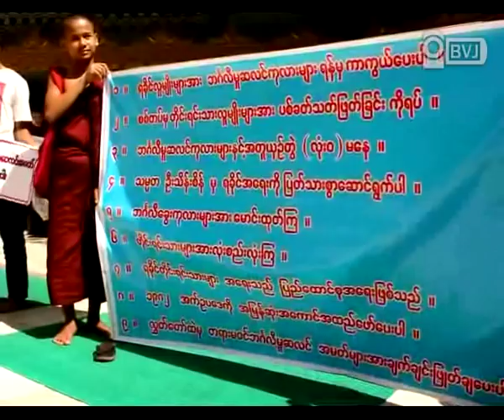Protest for Rakhine Problem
ဒီကေန႔ ေအာက္တုိဘာလ ၂၅ ရက္ေန႔ ေန႔လယ္ ၁း၀၀ နာရီမွ စတင္ၿပီး ရန္ကုန္ၿမဳိ႕ ဆူးေလေစတီေတာ္ရင္ျပင္မွာ သံဃာေတာ္မ်ားႏွင့္ လူပုဂၢဳိလ္မ်ား စုစည္းၿပီး အၾကမ္းဖက္ ဘဂၤါလီက်ဴးေက်ာ္သူမ်ားေၾကာင့္ ရခုိင္ျပည္သူလူထုတရပ္လုံး၏ အသက္အုိးအိမ္စည္းစိမ္ လုံၿခဳံမႈကင္းမဲ့ေနသည့္အေပၚ ဆႏၵထုတ္ေဖာ္ခဲ့ၾကပါသည္။ လက္ရွိ ရခုိင္ျပည္နယ္ အေရးႏွင့္ ပတ္သတ္ၿပီး ဘဂၤါလီက်ဴးေက်ာ္သူမ်ားအေပၚ သမၼတႀကီး ဦးသိန္းစိန္၏ သေဘာထားတည္ဖုိ႔ကို အဓိကထား ေတာင္းဆုိထားၿပီး၊ တရားမ၀င္ ခုိး၀င္လာသူ ဘဂၤါလီလူမ်ဳိးမ်ားကို အခုခ်က္ခ်င္း ေမာင္းထုတ္ဖုိ႔၊ ႀကံ့ခုိင္ေရးႏွင့္ ဖြံ႕ၿဖဳိးေရးအသင္း၀င္ ေမာင္ေတာလႊတ္ေတာ္ကုိယ္စားလွယ္ႏွင့္ ဘူးသီးေတာင္လႊတ္ေတာ္ကုိယ္စားလွယ္ ေလးေယာက္ကုိ ႏုိင္ငံသားျဖစ္မႈ ဟုတ္ မဟုတ္ စစ္ေဆးေပးဖုိ႔ စသည့္အခ်က္မ်ားကုိလည္း ေတာင္းဆုိခဲ့ၾကပါသည္။ ေန႔လယ္ ၁း၃၀ နာရီအခ်ိန္မွာေတာ့ ဆူးေလေစတီေတာ္ရင္ျပင္မွေန ၿမဳိ႕ေတာ္ခန္းမေရွ႕သုိ႔ သြားေရာက္ခဲ့ၾကၿပီး ဆက္လက္ ဆႏၵထုတ္ေဖာ္ခဲ့ၾကသည္ဟု သတင္းရရွိပါသည္။